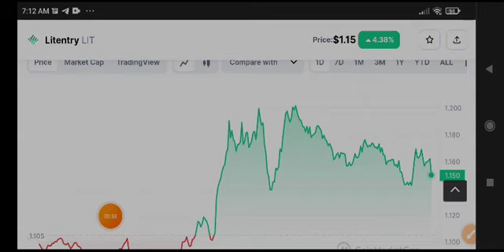Litentry Price Prediction! Lit coin News Today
Queries Solved:
1.  today target
2.  price today
3.  price prediction
4.  token today target